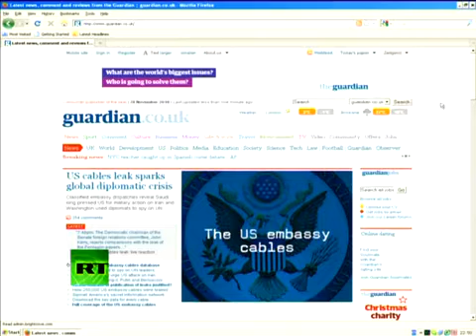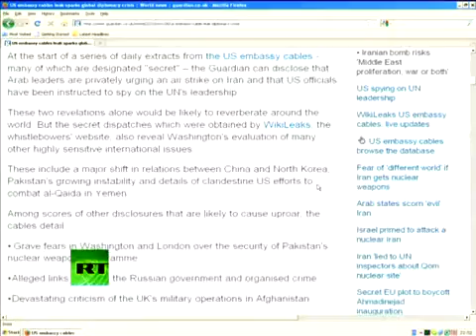Self-Censorship - US-Air Force Denies Access To At Least 25 Sites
The US Air Force has blocked its staff from accessing media websites that publish leaked American diplomatic cables. An Air Force spokesman said its employees have been denied access to at least 25 sites. The actions are said to be in accordance with a policy that blocks 'inappropriate' content. It follows the US defence department's decision to ban staff from visiting the Wikileaks webpage or downloading classified documents from the site.